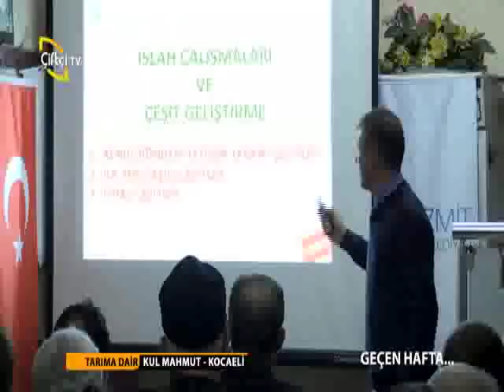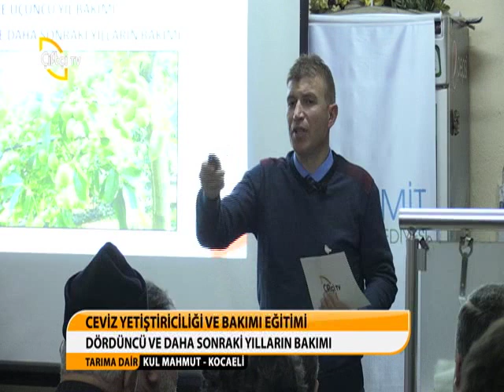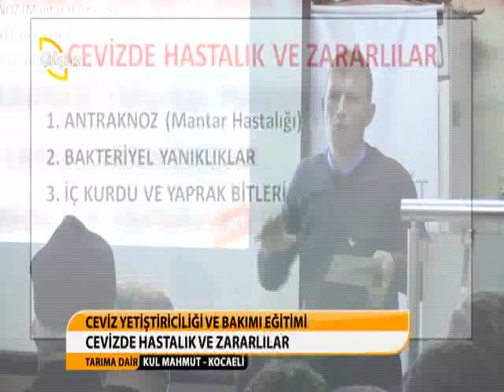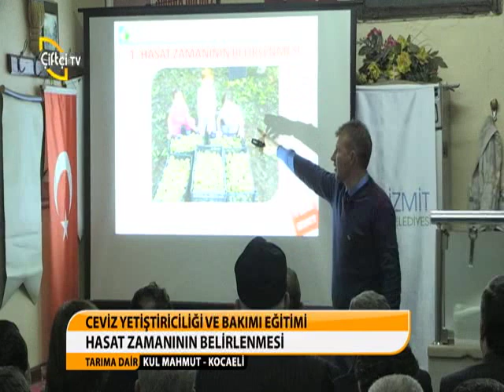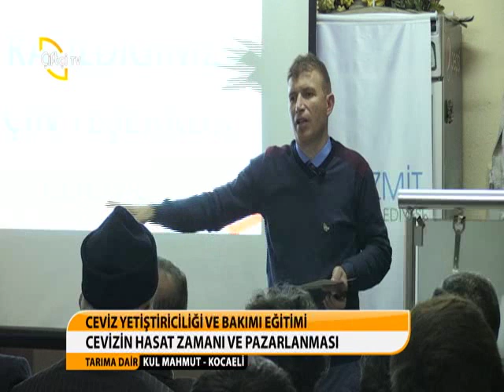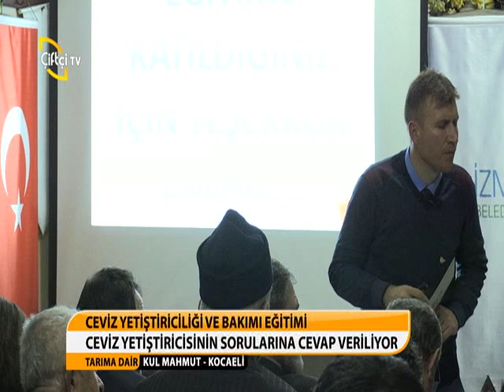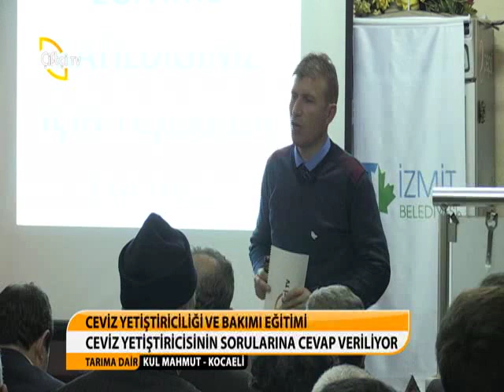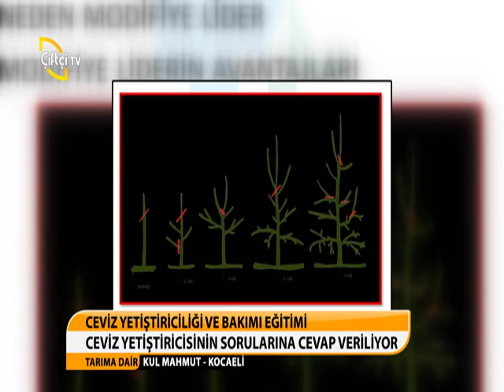TARIMA DAİR/KUL MAHMUT-KOCAELİ/CEVİZ YETİŞTİRİCİLİĞİ